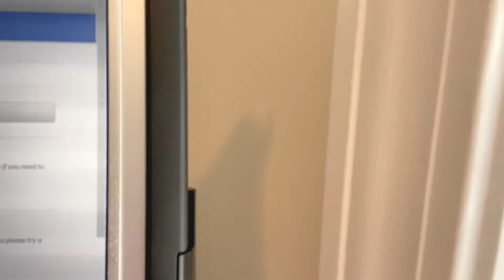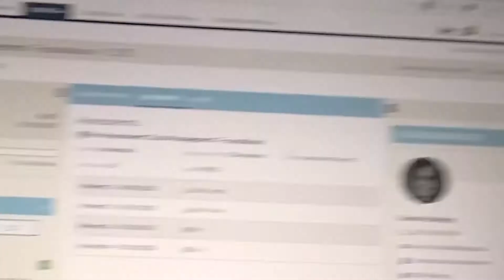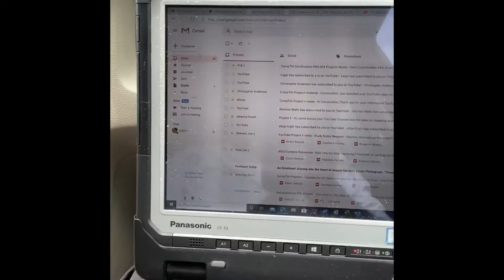TAKING AN EXAM C175 Data Management Foundations | WGU ONLINE EDUCATION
These are my thoughts prior to taking the Organizational Assessment (OA) for C175 Data management Foundations